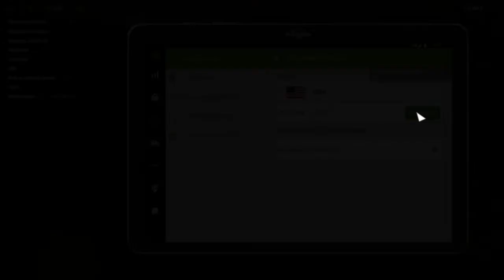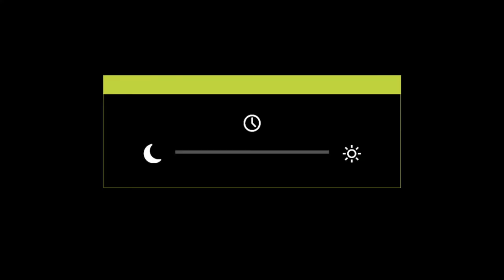🎬 Die Deutschland Map besuchen - Pure Farming 2018 - #25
Herzlich Willkommen !

Kümmern Sie sich mithilfe modernster lizenzierter Geräte um alle Aspekte der modernen Landwirtschaft. Reisen Sie zwischen Europa, Asien sowie Nord- und Südamerika umher und bauen Sie regionale Nutzpflanzen wie zum Beispiel Hanf, Kaffee und Oliven an. Spielen Sie ganz wie Sie wollen – dank drei einzigartigen Spielmodi, die sowohl Landwirtschaftsveteranen als auch -Neulinge ansprechen.

Alles in einem – Versuchen Sie sich an beinahe allen vorstellbaren Aspekten der modernen Landwirtschaft, wie zum Beispiel Nutztierhaltung, Obstplantagen, Gewächshäusern, Ackerbau, Ökostromerzeugung und vielem mehr.

Ausschließlich lizenzierte Maschinen – Fahren Sie detailgetreu modellierte Landwirtschaftsmaschinen von bekannten Herstellern wie Zetor, Landini, McCormick, Gregoire, DAF, Mitsubishi und vielen mehr. Diese bis ins kleinste Detail simulierten Maschinen – einschließlich von Gewicht und Fahrverhalten – verstärken nur noch das Gefühl, wirklich einen modernen Bauernhof zu leiten.

Landwirtschaft weltweit – Reisen Sie zwischen Ihren Farmen in Italien, Kolumbien, Japan und Montana in den USA hin und her. Bauen Sie nur in den bestimmten Regionen anzufindende Nutzpflanzen an und nutzen Sie dazu spezielle Maschinen, die noch nie in einer Landwirtschaftssimulation dargestellt wurden.

Landwirtschaft für alle – Drei verschiedene Spielmodi ermöglichen unterschiedliche Spielweisen. Leiten Sie in der „Freien Landwirtschaft“ Ihre Farm ganz wie Sie wollen, lernen Sie in „Meine erste Farm“ die Grundzüge der Landwirtschaft kennen oder beweisen Sie Ihr Können in den zielbasierten Farmherausforderungen.

Wunderschöne Natur – Genießen Sie die prachtvollen Landschaften vierer Kontinente in realistischer und hochauflösender Grafik.

Also seid gespannt was euch hier erwartet.

➤ Kommt noch